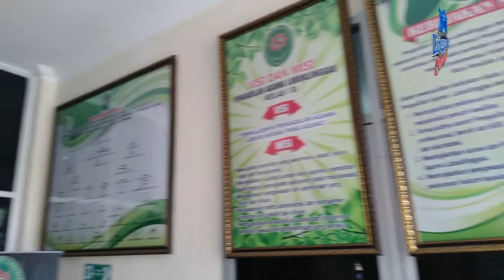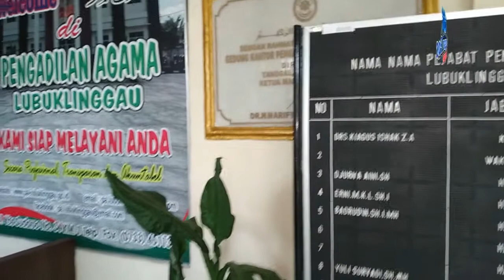SEKS BEBAS PICU PERNIKAHAN DINI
Angka dispensasi nikah di Pengadilan Agama Lubuklinggau menunjukkan kenaikan yang signifikan. Per Juli 2020 tercatat ada 285 perkara dispensasi nikah. Jumlah itu naik drastis dibanding tahun 2019, yang hanya 110 perkara.

Ketua Pengadilan Agama Lubuklinggau melalui  Panitera Yuli Suryadi mengatakan, diantara penyebab meningkatnya perkara dispensasi nikah karena mempelai wanita hamil duluan, atau pasangan usia dini sudah melakukan seks bebas. Faktor lainnya, karena perubahan Undang-Undang.

Dalam UU Nomor 1 Tahun 1974 batas usia menikah bagi laki-laki 19 tahun dan perempuan 16 tahun. Namun setelah berubah ke UU Nomor 16 Tahun 2019 laki-laki dan perempuan yang akan menikah minimal usia 19 tahun.

Pengajuan Dispensasi Nikah hanya bisa dilakukan orang tua. Dengan melampirkan, surat penolakan dari KUA, buku nikah orang tua, kartu keluarga, KTP orang tua, dan akta kelahiran calon pengantin yang akan menikah di bawah usia pernikahan.